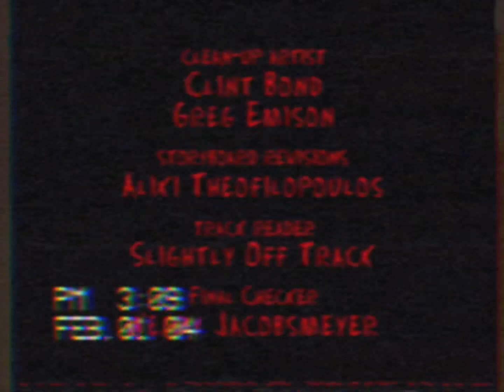Request: Chalkzone: Drawings From The Hell (End Credits/My Version) Read Description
This is Requested by @Lavender47865
Also this is inspired by @matheusmcdouradinho4790

Also credit to @matheusmcdouradinho4790 @theblueberryhaypile @Iilmore @ilnineauttp @SpongOfficial @SoloMobileFan @thunderbirds306archives and etc.